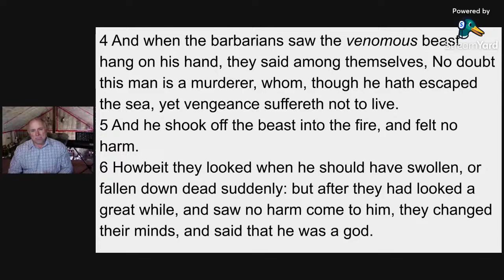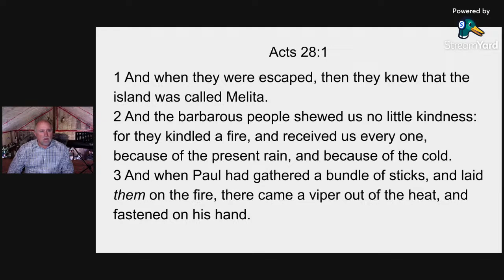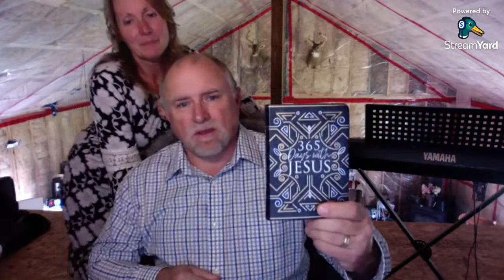How To Treat A Snake Bite.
From the prison house to a shipwreck. Swimming to shore, and warming by the fire.  Life has taken quite a turn as of late, and you aren't sure if your faith can hold out. Just when things are seeming to warm a little, the icy grip of the sea is slipping off ,out of no where, another attack. You were minding your own business, just happy to have survived the storm, when a searing pain hits your hand. You look down and it's another unexpected attack. A viper, a snake, and it's latched onto your hand. What else can go wrong with this day. After all, you're a Christian doing the Lord's work. It's not supposed to be like this, is it?